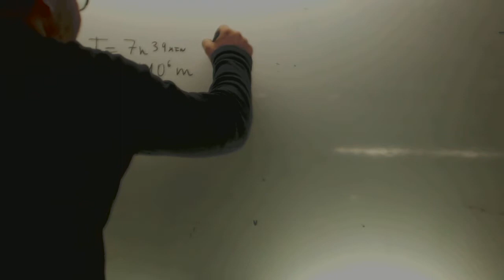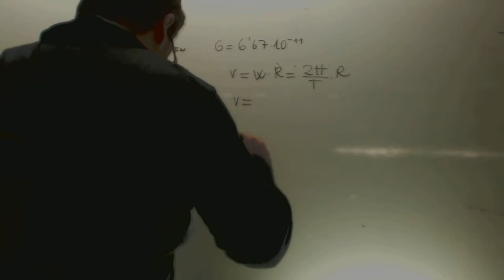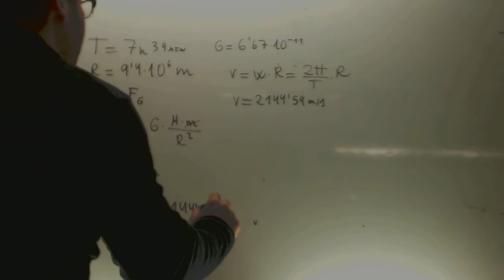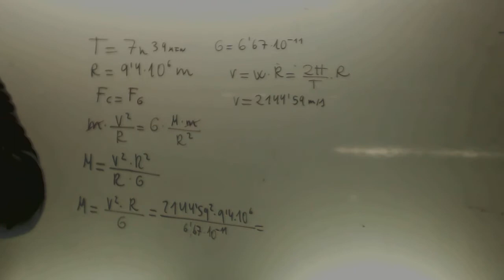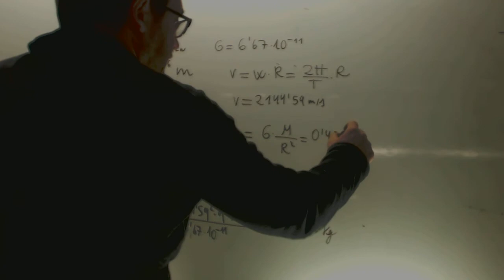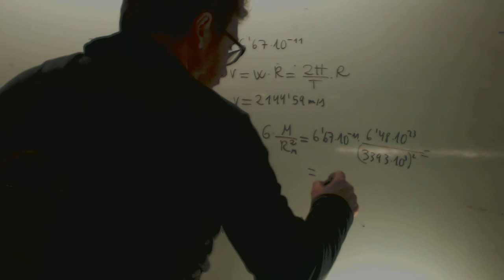Masa de Marte Problema Interaccion Gravitatoria Fisica 2 Bachillerato Academia Usero Estepona